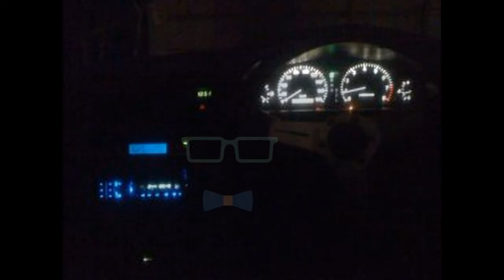Конюх Фёдоров. Через Австралию. 4 серия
Итак, вчера Конюх Федоров отправился в экспедицию, во время которой он должен пересечь Австралию с запада на восток в сумке кенгуру. Конюх, вы нас слышите?
  - (Шепелявит). Слышу, корреспондент.
  - А что у вас с речью?
  - С речью нормально, с языком плохо.
  - Что случилось?
  - Попытался на ходу воды попить из бутылки, и горлышко откусил.
  - Ужас! И как вы?
  - Ну, горлышко-то я съел, не впервой. Кстати, скажу я тебе, стекло здесь невкусное, не то, что у нас.
  - Так вы язык порезали?
  - Нет, бутылкой мне только зубы повыбивало. Но это не страшно, их же 32, а мне нужно максимум 8, и то для красоты. А язык я прикусил, когда коалу дразнил. Тот на дереве висел, я ему язык показал, а кенгуру в это время через речку перепрыгивал. Коала от смеха аж с дерева упал… чебурашка здоровенная.
  - Что интересного видели?
  - Утконоса. Странное животное. Говорят, ему миллион лет. Не сказал бы - выглядит лет на 30-40. А ты где?
  - Я в Сиднее, на центральной площади, жду вас. Вы скоро?
  - Да скоро. Я ж ускоритель с собой взял для кенгуру.
  - Ускоритель? Это что, двигатель какой-то? Реактивный?
  - Да скипидар это. Сейчас главное попасть… вот я из сумки высунулся, попробую плеснуть… Попал! Ох, как понесся! Сейчас будем у вас.
  - Сидней, крупнейший город Австралии. Сюда на центральную площадь должен прибыть Конюх на кенгуру Эсмеральда. Простые австралийцы пришли сюда, чтобы приветствовать нашего героя… что происходит? Люди бегут по улице, как будто за ними кто-то гонится. Ой, это кенгуру! Оно врывается на площадь и скачет к нам - по головам зевак, по столикам кафе, по лоткам с мороженым…
  - Корреспондент, где у него тормоза?
  - Не знаю.
  - Эх ты… ладно, выпрыгиваю! Лови меня, корреспондент! (Ба-бах!). Ха, удачно приземлился. А где корреспондент?
  - Я здесь. Вы у меня на лице стоите.
  - Ой, и правда. А где кенгуру? Стой, дурное, там же стена бетонная! (Ба-бах). Ну, вот. Кенгурячья лепешка, знаменитое австралийское блюдо… наверное. Ладно, корреспондент, пойдем выпьем за завершение экспедиции, да и Эсмеральду помянем. Такой страус был…
  - Кенгуру.
  - Да кто это теперь различит!